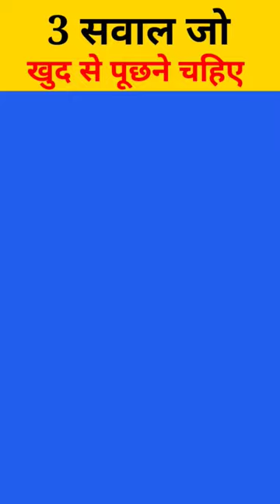Chanakya 3 Question For Self Analysis | आचार्य चाणक्य के ३ सवाल | IN MY BOOK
In this video, I'm discussing Chanakya's 3 questions. These questions can help you in your business dealings and can be very useful in decision making.

Chanakya is one of the most influential political philosophers of India and his 3 questions have proven to be very useful in business dealings and decision making. In this video, I'll discuss Chanakya's 3 questions and how they can help you in your own business dealings.